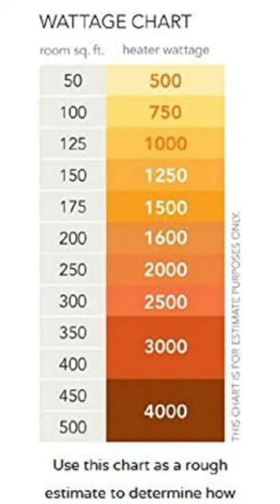BEST ROOM HEATER, WHITE COLOUR! VIDEO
Best heater, Excellent room heater, fan heater, Best orpat fan heater